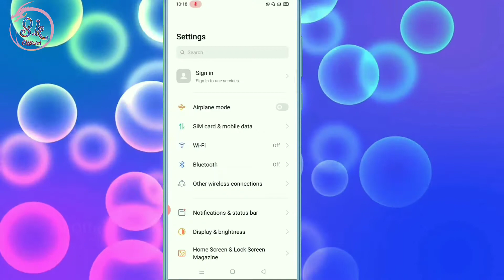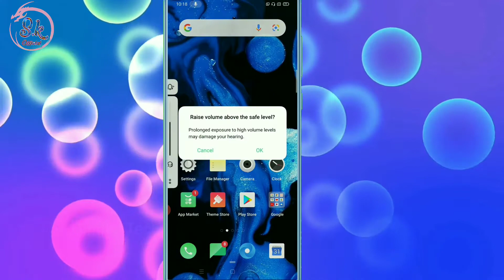Oppo Realme Volume Button Se Ringtone Ki Awaj Hata Kar Media Song Video Ki Awaj Kaise Set Kare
HELLO FRIENDS WELLCOME BACK TO MY CHANNEL SK OFFICIAL TECH AAJ KE IS VIDEO ME MENE APKO BATAYA OPPO REALME KE PHONE ME VOLUME BUTTON SE RINGTONE KI AWAJ KO HATA KAR MEDIA SONG VIDEO KI AWAJ KO KAISE SET KARE UMMID KARTA HU APKO YE VIDEO PASAND AAYI HOGI ESE HI TECH TRICKS VIDEO DEKHNE KE LIYE ABHI SUBSCRIBE KARE THANKSSSSS.